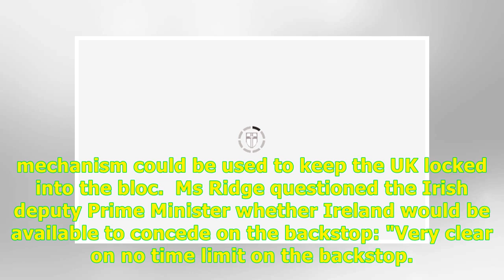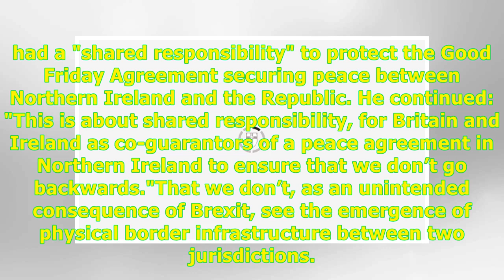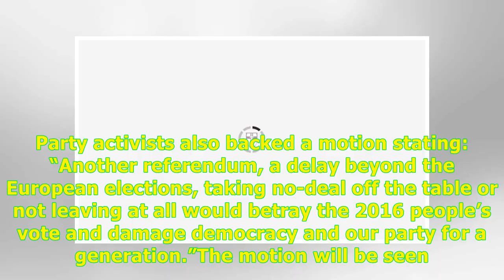Coveney explodes at Sky News host during TENSE Brexit grilling - 'Doing job for LOBBYISTS' -24H H...